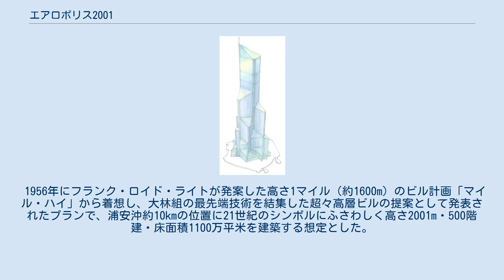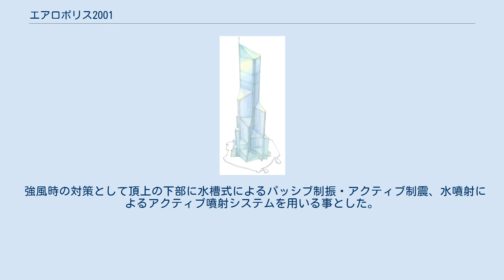エアロポリス2001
エアロポリス2001の全体イメージ エアロポリス2001 (Aeropolis 2001) とは、大林組が1989年に打ち出した高さ2001m、500階建てのハイパービルディング構想のことである。
 東京湾上（浦安沖10km）に直径740mの人工島を建造してその上に建設することを想定しており、工費は46兆円、工期は25年かかるとされる。
構想通りに建設された場合、ニューヨークにあったワールドトレードセンターの5倍で、エベレストの四分の一という高さになる。
 1956年にフランク・ロイド・ライトが発案した高さ1マイル（約1600m）のビル計画「マイル・ハイ」から着想し、大林組の最先端技術を結集した超々高層ビルの提案として発表されたプランで、浦安沖約10kmの位置に21世紀のシンボルにふさわしく高さ2001m・500階建・床面積1100万平米を建築する想定とした。
 最上階から最下層まではわずか15分で往来できるリニアモーター式の高速エレベーター「シャトルエレベーター」を幹線ルートに設置する計画である。
これを使用し数階行き来するだけでオフィスや住居の他、映画館・レストラン・学校・病院・郵便局といった各施設の移動を可能としている。
この他「ローカルエレベーター」として従来型のロープ式エレベーターを設ける事とした。
 この他緑化されたフロアも設置され、そこでは子供とオフィスワーカーが一緒に昼食を食べることも可能となる。
万一、火災が発生し初期消火に失敗した場合は専用シャフト経由で急行するロボットによって消火活動がなされる。
 交通アクセスとしては東京国際空港-エアロポリス-千葉市-新東京国際空港のルートでリニアシャトルと高速道路、新宿-東京臨海部-エアロポリス-勝浦/鴨川のルートで郊外住宅地やリゾート地へのアクセス鉄道、横須賀・横浜・浦安・習志野といった東京湾岸の主要都市への高速フェリーが計画された。
 平面構造は一辺100mの正三角形を基本とし、各頂点を結ぶライン上に各施設を配置し、上層部から順に螺旋状にユニットを増殖させ面積配分は地上から500mが50%、500-1000mが28%、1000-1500mが15%、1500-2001mが7%となっている。
 立体構造は1つのユニットに付き三角形の頂点となる頂部直径20m・脚部直径50m・高さ100mの柱の間に高さ80mのサブストラクチャーを入れた大型梁により構成される巨大架構方式のユニット（スーパーサブストラクチャー）とする。
下層の3階部分の人工地盤はスカイデッキとして自然光集光装置や人工照明の演出を施したアトリウムや文化・商業・娯楽施設を設けつつ非常時のシェルター機能を備え、上部の17階は中央部を吹き抜けとしてサブストラクチャーにオフィスや住居を設け1ゾーンに業務・居住・商業・公共施設をバランスよく混在させ都市としての融合性を持たせており、建物全体の固有周期15-20秒にサブストラクチャーの固有周期1秒を加え免震効果を持たせている。
 強風時の対策として頂上の下部に水槽式によるパッシブ制振・アクティブ制震、水噴射によるアクティブ噴射システムを用いる事とした。